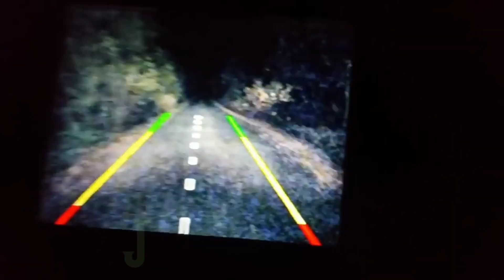Rez News Halloween Special!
Different reports from areas of the paranormal on the Rez on Halloween Night!